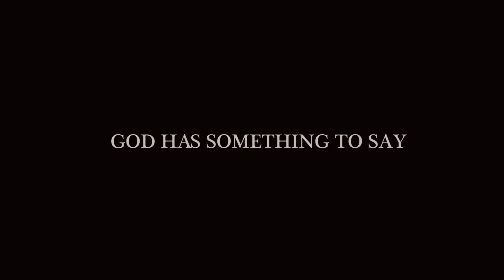TY BELLO ft. Wole Oni with PSQ and George - God Has Something to Say (SPONTANEOUS SONG)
Yes indeed, God has so much He wants to say to us.. but this is often heard when you choose to open your mouth to echo what He's saying in his word and your heart. We choose to not be quiet and make our declarations in Him.
This unrehearsed (spontaneous) song blessed us .. it was a long one because He wouldn't stop speaking . Special thanks to Wole Oni and The Perfect 4th String Quartet for having a unique instinct for the sounds of heaven and to George for always being at the cutting edge of that sound . I pray this song blesses your time alone with God as it has blessed mine.

Vocals: TY Bello

Keys: Amb. Wole Oni and George

Strings: David Etim
               Aderoju Peter
               Anthony Isaiah

Mixed by : Chuks for Greenland Sound Factory

Filmed by: Taiwo Apatira and Temi Evo

Edited by:  Taiwo Apatira

Recorded by: Show Gear